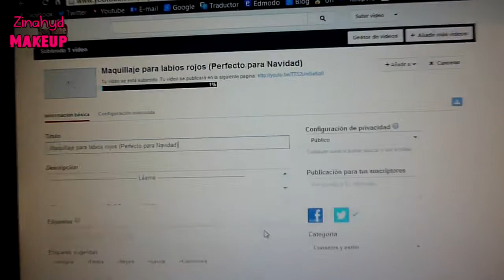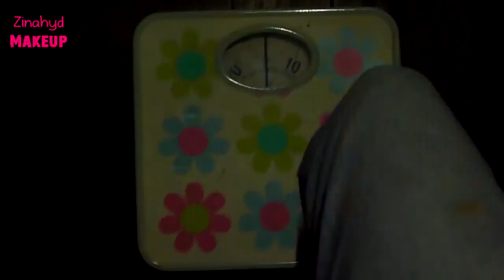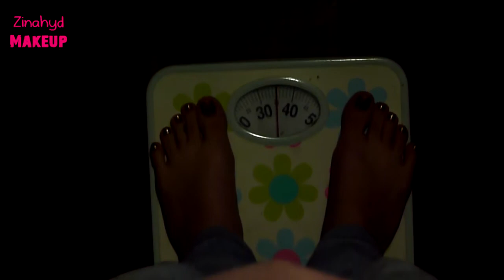Acompáñame en mi Navidad (Vlog/Follow me Around)